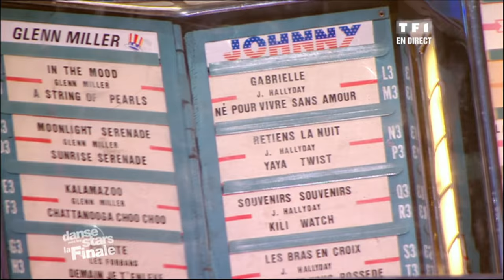DALS S01 - Un freestyle avec M. Pokora et Katrina Patchett sur "You're the one that I want" (Grease)